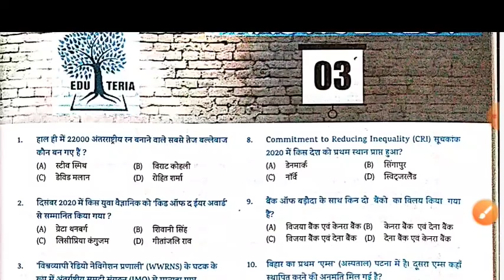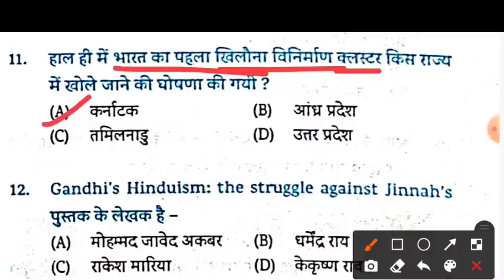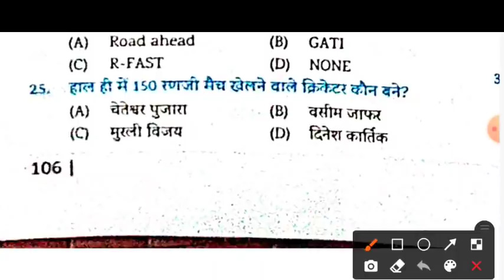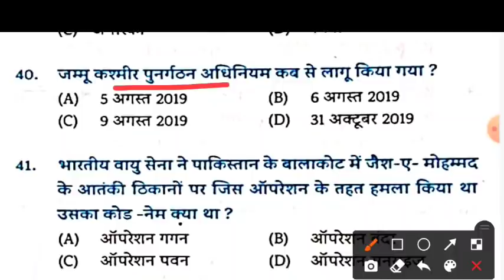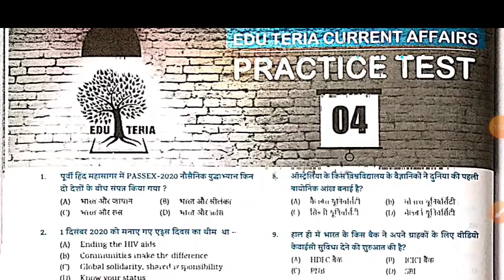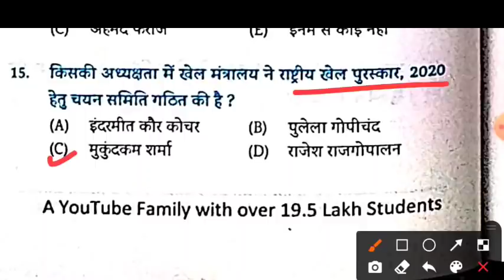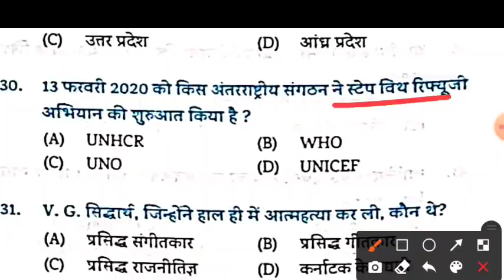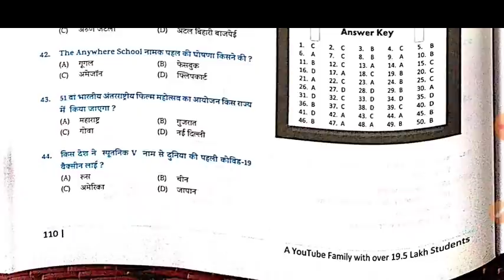Practice Test 03 to 04 | Current Affairs 2020 | January to December 2020 | Edu Teria | For all Exams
Unacademy  पर 1000+ Free Live classes और 100+ Free Mock Tests, Quizzes for BPSC, SI, Daroga जैसे सभी परीक्षाओं के लिए आज ही join करें 'Free Plan' -

Use code 'Amar10' to unlock 'Free Plan

10% की छूट पाने के लिए कोड "Amar10" का उपयोग करें

Download PDF📩👇
Link:-

Crown objective gk books, crown history,